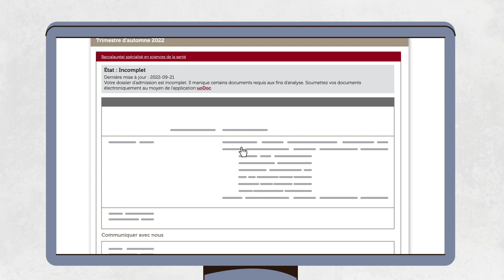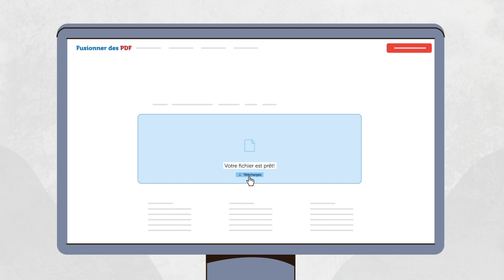Comment téléverser et soumettre vos documents | Admission au premier cycle